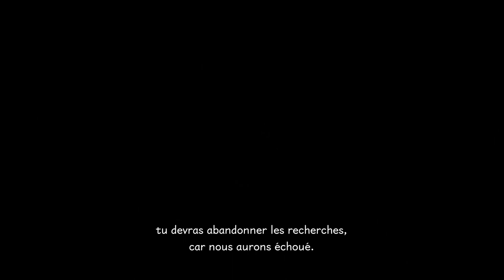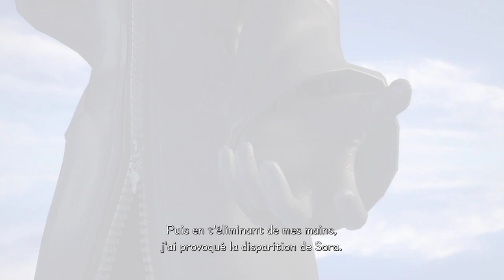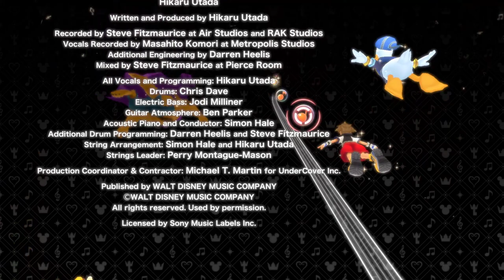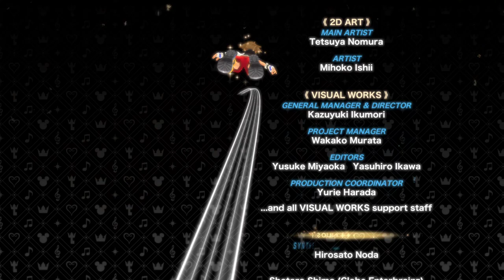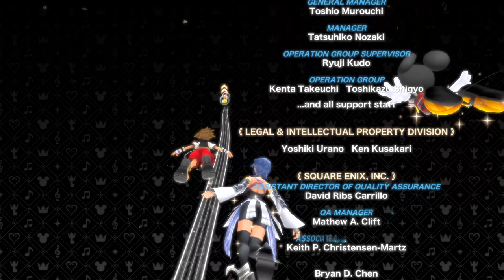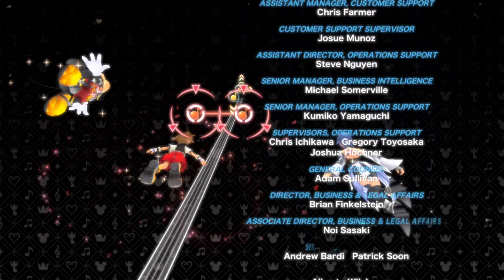LE MOMENT DES RÉVÉLATIONS ! - Kingdom Hearts Melody of Memory Épisode 10/FIN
Et enfin, après tout ce chemin parcouru, il est temps de clôturer ce let's play avec les réponses tant souhaitées !